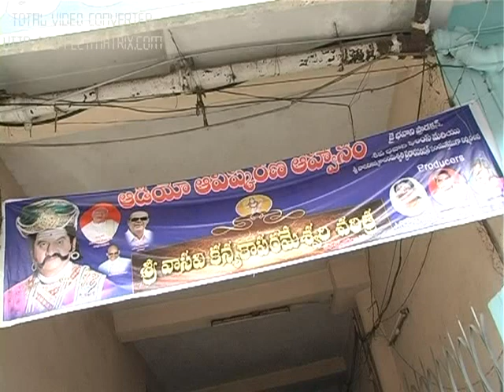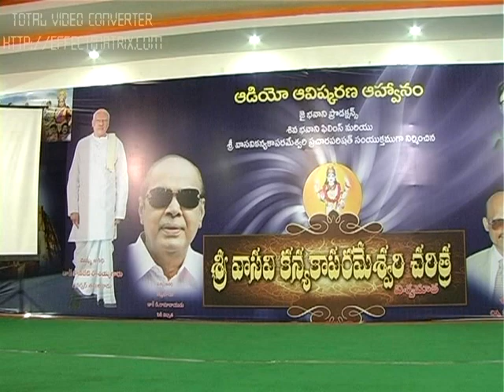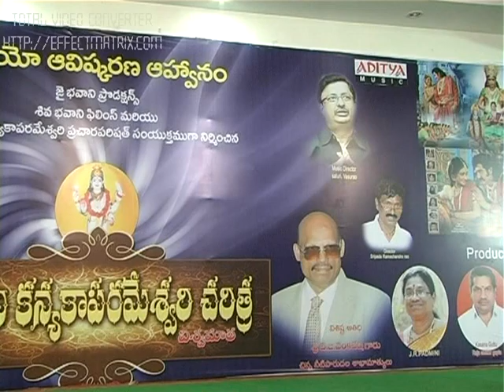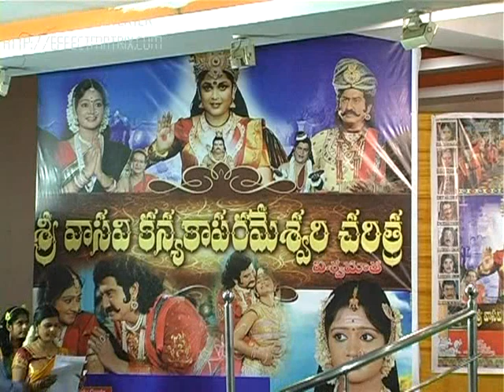Sri Vasavi Kanyaka Parameswari Charitra (2014) | Suman, Ramya Krishna, Ranganath | Audio Function 01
Director: Sripada Ramchandra Rao

Movie: Sri Vasavi Kanyaka Parameswari Charitra
Starcast: Suman, Ramya Krishna, Ranganath, Sai Kiran, Sandeepthi and Shobha
Banner: Jai Bhavani Production, Shiva Bhavani Films, Sri Vasavi Kanyaka Parameshwari Prachara Parishad
Music Director: Saluri Vasu Rao
Producer: J.R. Padmini, K.Chandra Shekar & K. Raja Shekhar Guptha